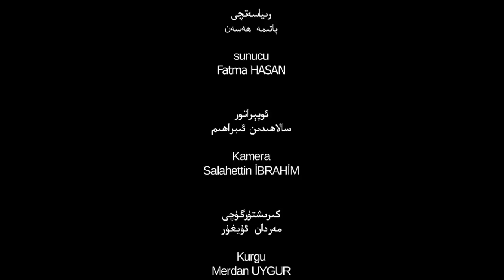الصمت المنفجر! أفيقوا أيها المسلمون ها هي الصين التي تعجبون!